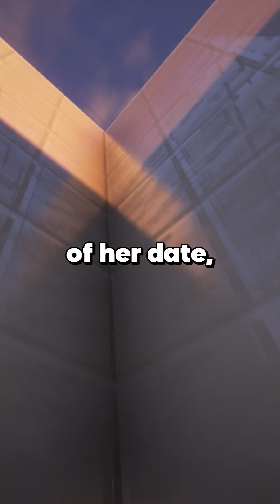Husband's Ex-beauty Queen Stalker Bombarded Us With Harassment And Threats, Spent 18 Months Evadi...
Husband's Ex-beauty Queen Stalker Bombarded Us With Harassment And Threats, Spent 18 Months Evading Justice, And Now Faces Potential Punishment.